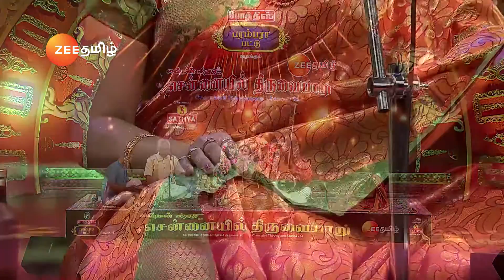Chennaiyil Thiruvaiyaru - Ep - 7 - Full Episode - Zee Tamil